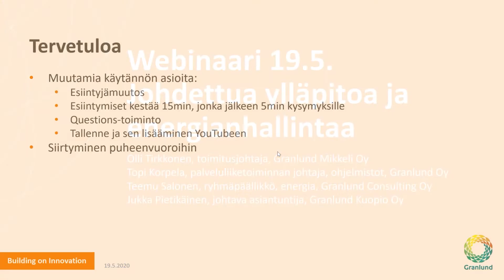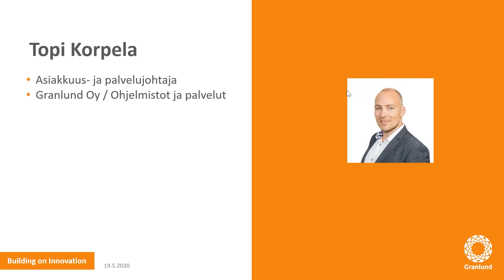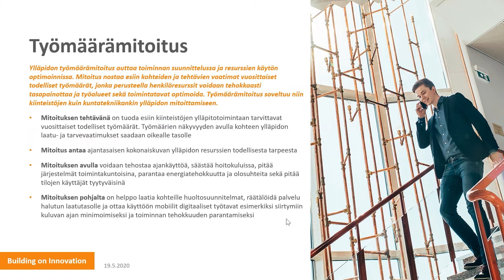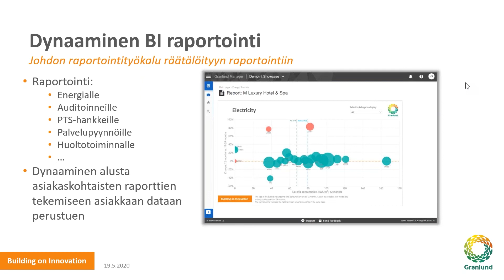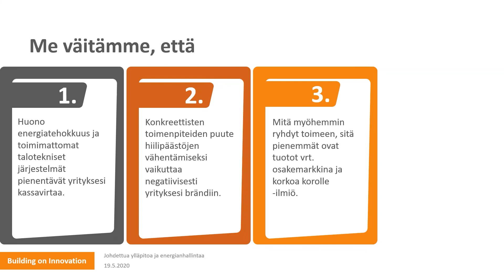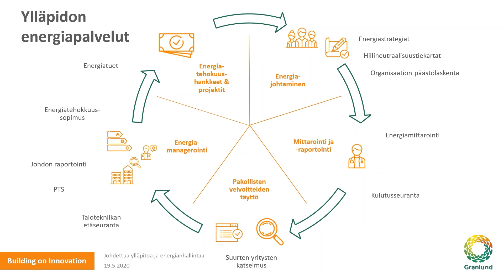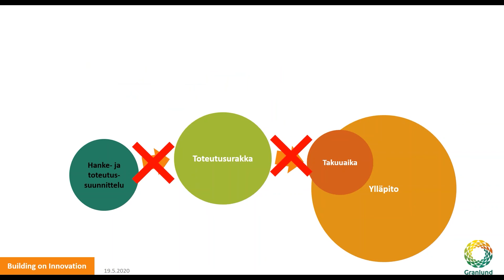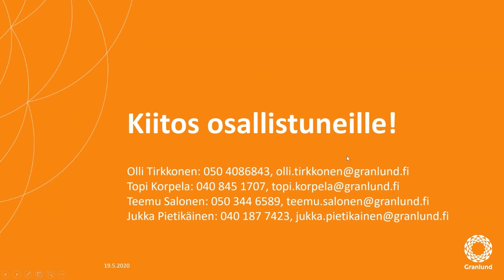Webinaari: Johdettua ylläpitoa ja energianhallintaa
Johdettua ylläpitoa ja energianhallintaa webinaarimme järjestettiin 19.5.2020. Granlundin omat asiantuntijat esittelivät keinoja, joilla voidaan mahdollistaa kustannussäästöjä sekä pidentää rakennusten elinkaarta. Tiedolla johtaminen on merkittävässä roolissa kiinteistöissä suoritettavien ylläpitotehtävien valinnassa ja energia- sekä ympäristötehokkuuden hallinnassa.